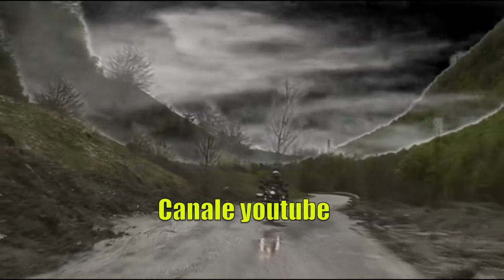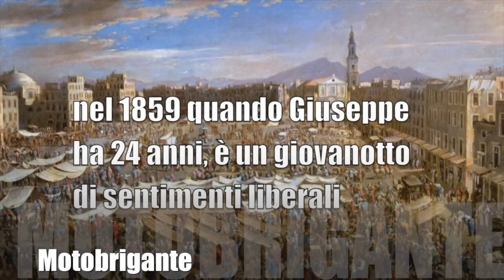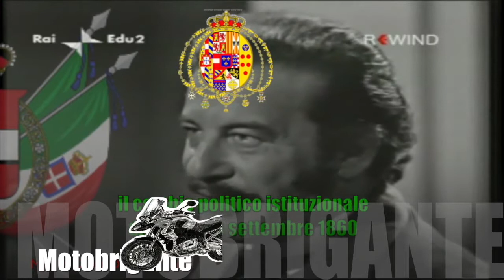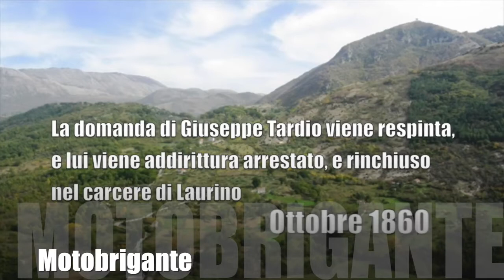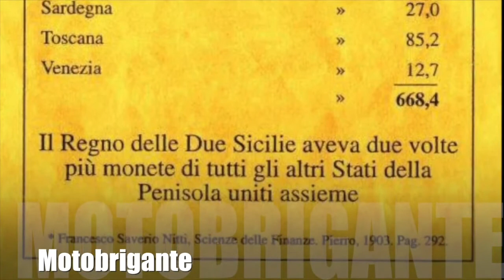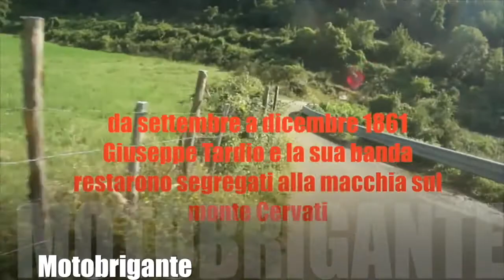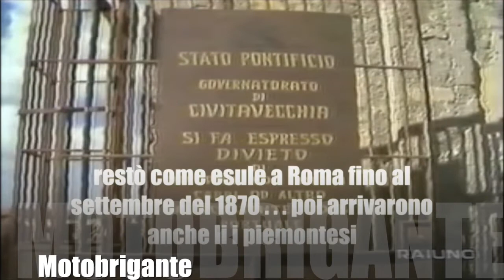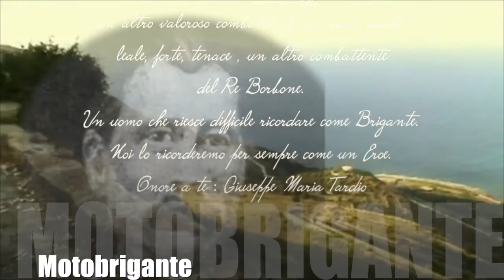GIUSEPPE TARDIO BRIGANTE DEL CILENTO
DOCUMENTARIO REALIZZATO DA CARMINE DI SOMMA